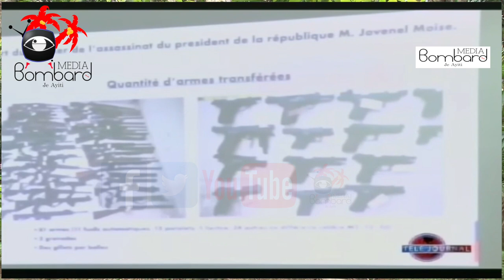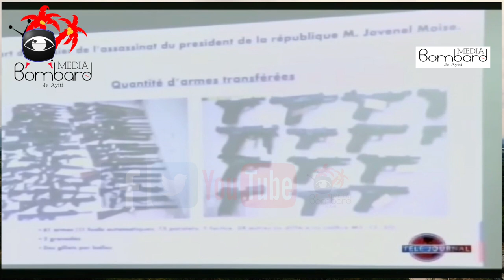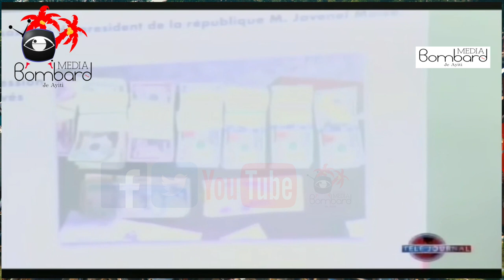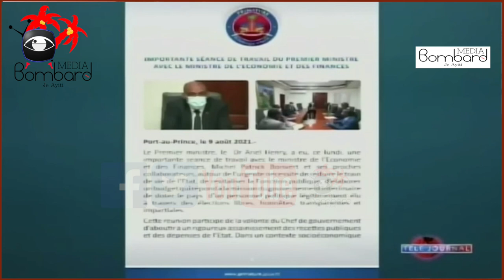Haiti Pa Soufri Gaz: Difikilte Pou Jwenn Gaz Haiti Pandan Mache Nwa Ap Fèt